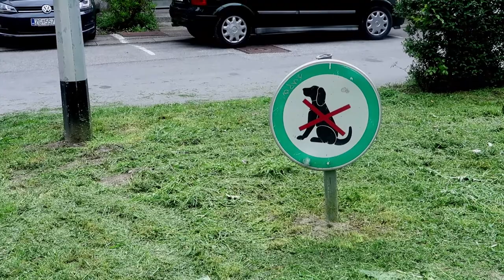Jedan na jedan - Agata Lučić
Četvrta epizoda programa "Jedan na jedan" sa umjetnicom Agatom Lučić
Program "Jedan na jedan"  osmišljen je tako da u video formatu gledatelju prenese proces nastanka jednog murala uz popratni sadržaj koji se odvija u okolini gdje mural nastaje.

Ideja, kamera, montaža - Mario Miličić

 Program podržava Ministarstvo kulture i medija putem Javnog poziva za programe digitalne prilagodbe i kreiranje novih kulturnih i edukativnih sadržaja.